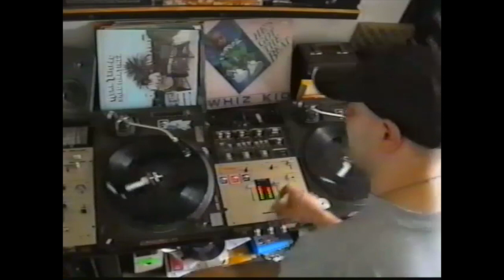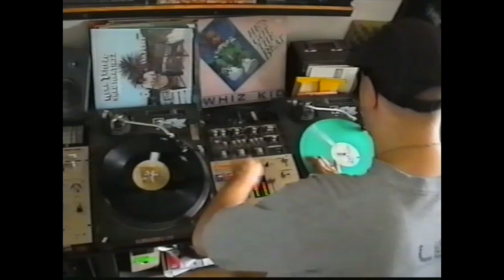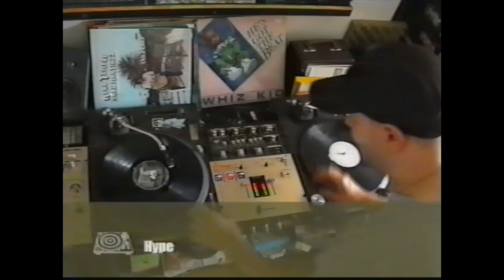DJ HYPE - Showcase in TABLIZED Vidéo (2002)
DJ HYPE (Germany) from the PHADERHEADZ ( with DJ CHILL SHORTY, DJ WERD and DJ MIKE HEKTIK )